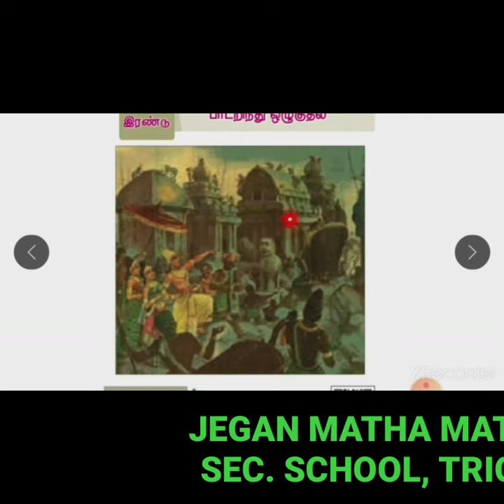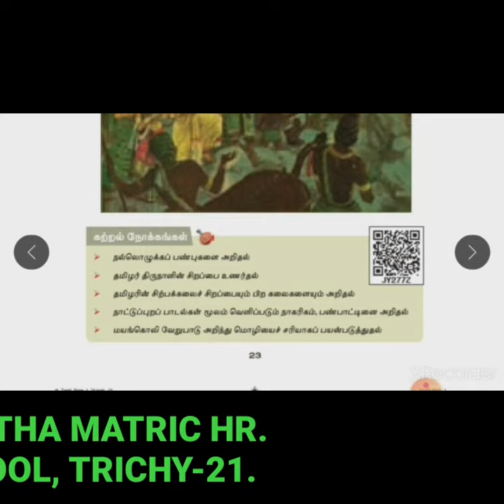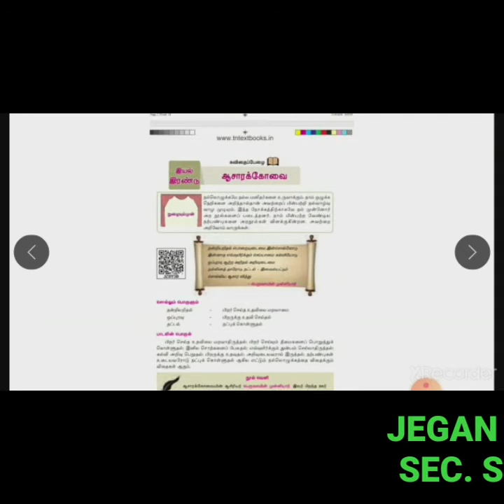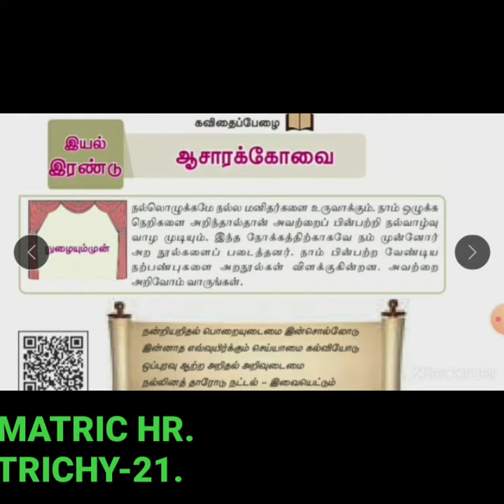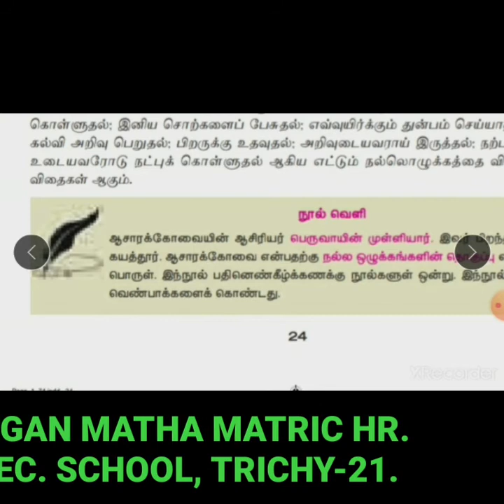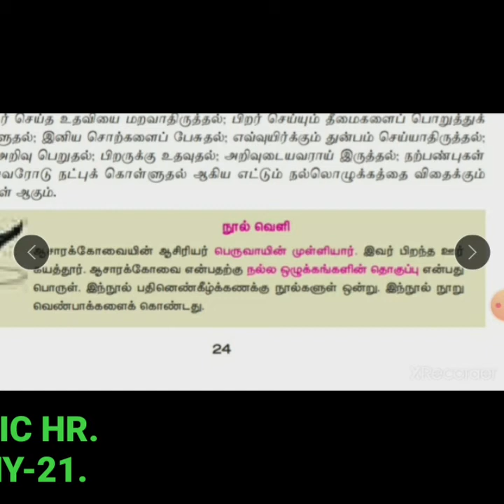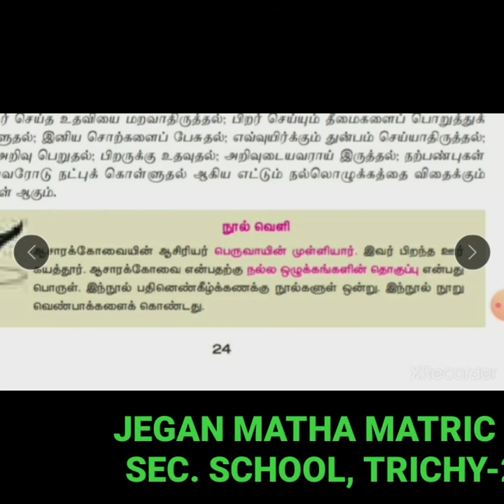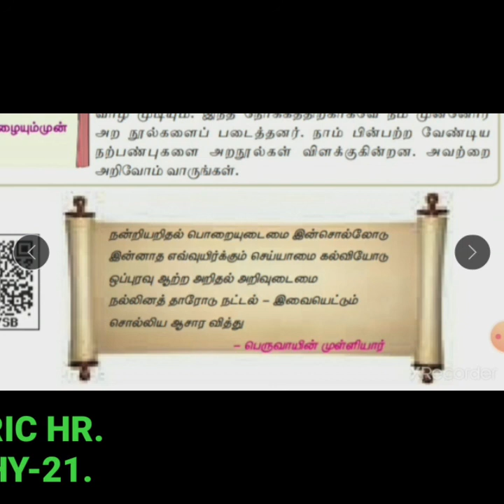STD VI TAMIL - ஆசாரக்கோவை (பகுதி-1)